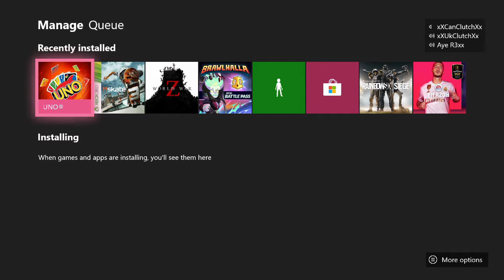Civilized Game of Cards W/The Lads [UNO]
UNO stays completely civilized always